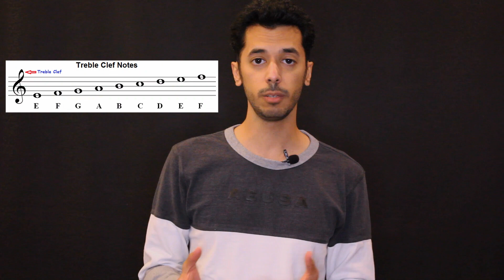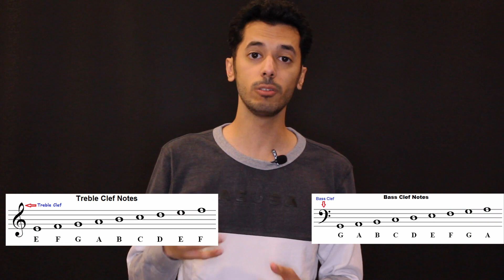مقدمة في الموسيقى #٣: المفاتيح. Clefs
ايتود اكاديمي: هي قناة تعليمية متخصصة في مجال الموسيقي بصيغة حلقات اسبوعية مبسطة تشرح مواضيع مختلفة و هدفنا هو نشر الثقافة الموسيقية وتشجيع المهتمين على الاستمرار في التعلم

الفيديو الثالث في سلسلة لشرح و تبسيط اساسيات و قواعد الموسيقى